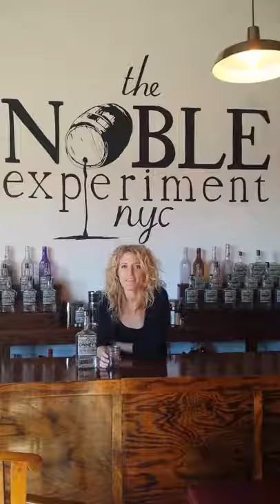Bridget Firtle from the Noble Experiment NYC/Owneys Rum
This video is raw unedited footage taken in Winter 2014 while interviewing local distillers for my book "Discovering The New York Craft Spirits Boom".